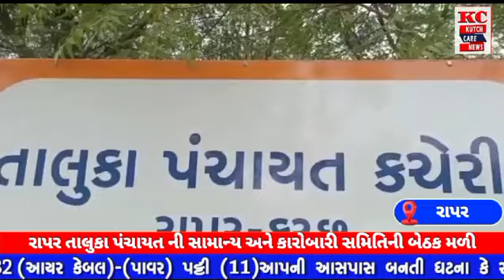રાપર તાલુકા પંચાયત ની સામાન્ય અને કારોબારી સમિતિની બેઠક મળી...